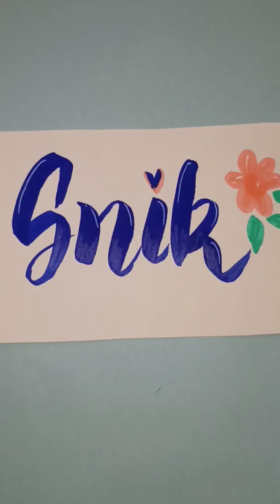Calligraphy lettering name:Snik💙